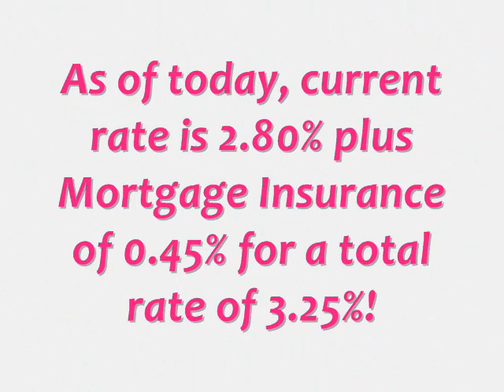How to Refinance a Commercial Loan 3.25%